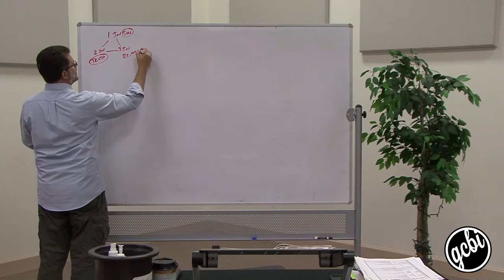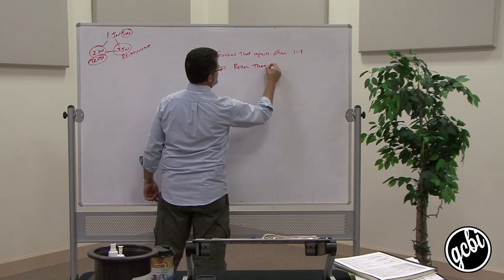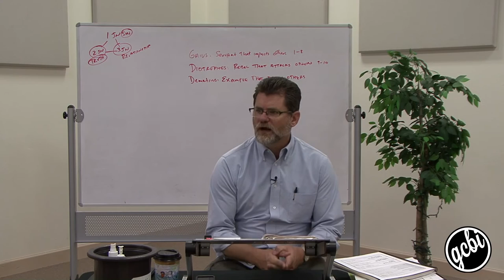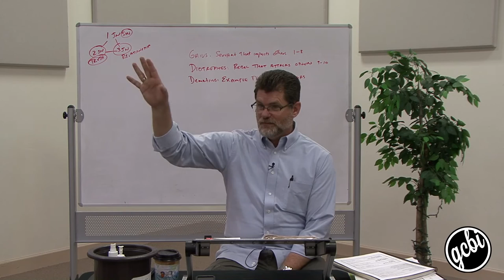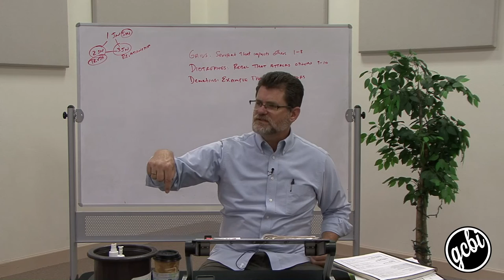One Hour. One Book: 2 & 3 John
You've heard sermons from them. You may have even read them for yourself. But what is the point of 2 & 3 John? One Hour. One(ish) Book are lectures taught by Dr. Randall Smith that overview each book in the Bible. Why? So you can be better equipped to understand and be changed by all 66 of them.